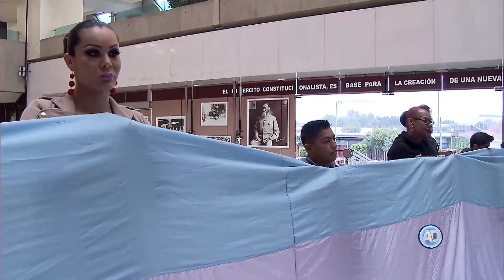Foro sobre los derechos de las personas trans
Para ellas y para ellos, la situación es alarmante, en términos de estadísticas. De acuerdo con la Corte Interamericana de Derechos Humanos, las personas de la comunidad travesti, transexual y transgénero tienen una expectativa de vida de 35 a 40 años.
Por Adrián Capula